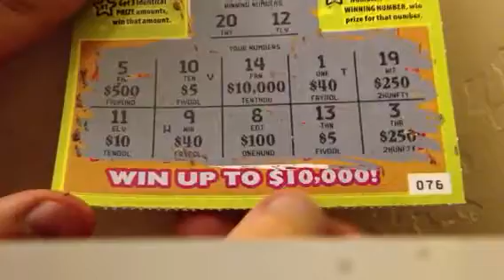Double Match Scratch Ticket 20Q91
Double Match Arizona Lottery